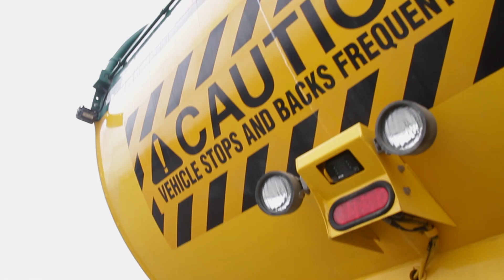Waste Management Converts Refuse Haulers to 100% CNG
Learn how Waste Management was able to save $30,000 per garbage truck by converting to compressed natural gas.